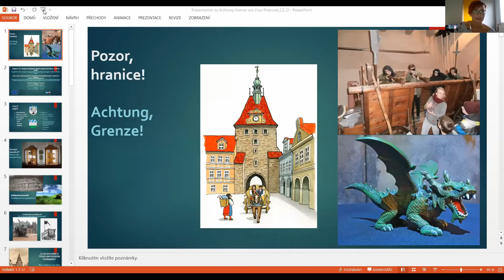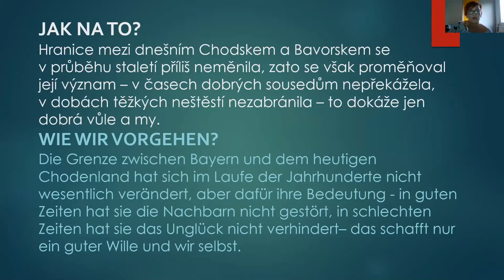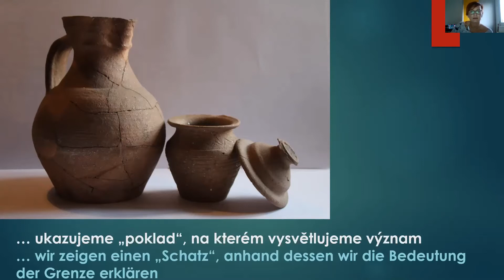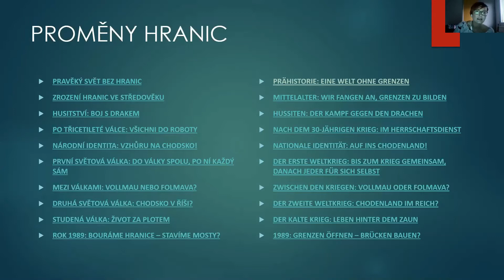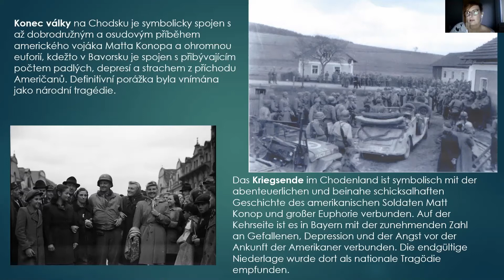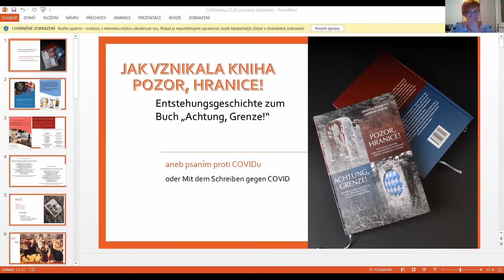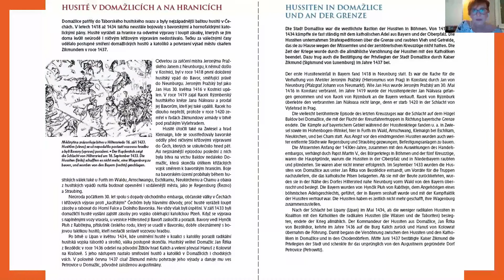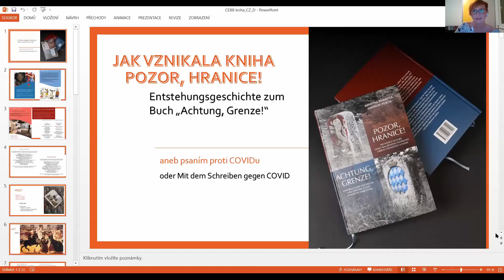Buchvorstellung ACHTUNG, GRENZE!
Ein einzigartiger Blick auf die Geschichte der Grenzregion, auf Verbindendes und Trennendes, gelingt dem neu erschienenen Buch „Achtung, Grenze! Handbuch der Geschichte der Grenzregionen Domažlice und Cham“. Die Historikerin und Herausgeberin Kristýna Pinkrová und der Journalist und Brückenbauer Karl Reitmeier stellten das zweisprachige Werk und das gleichnamige Projekt in einem live übertragenen Online-Vortrag vor.